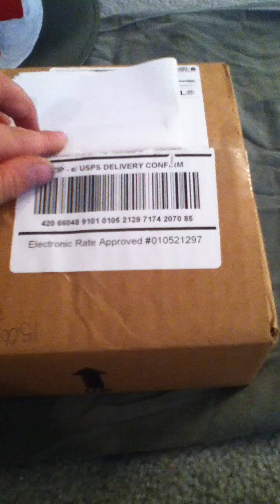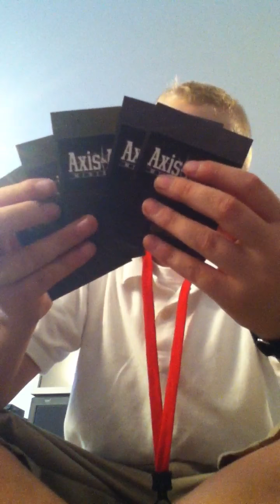Axis and allies unboxing boosters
Yelp